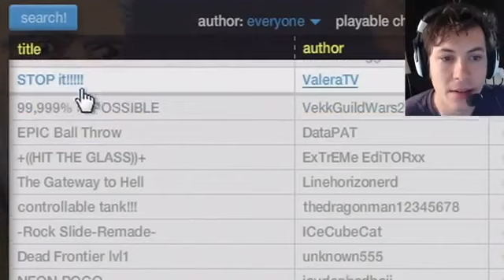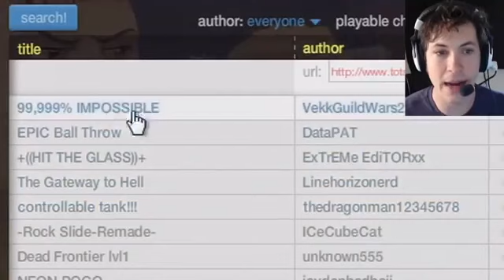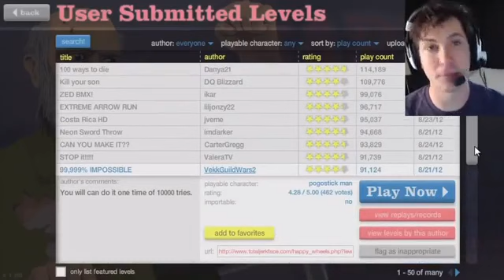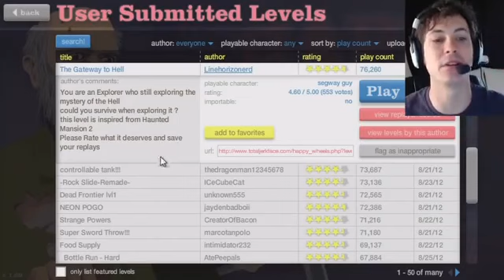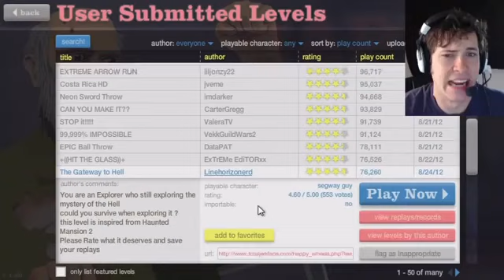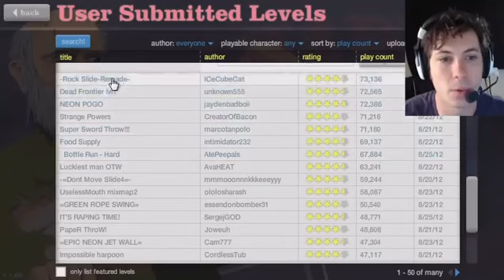Happy Wheels - TANK OWNAGE977